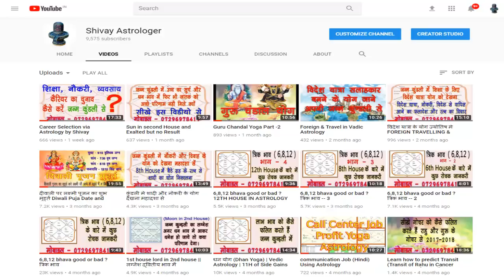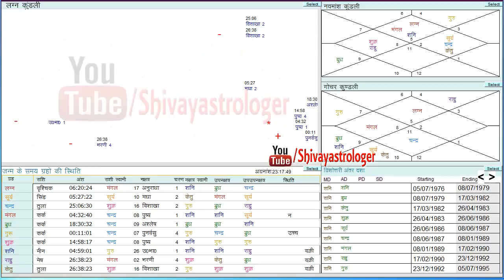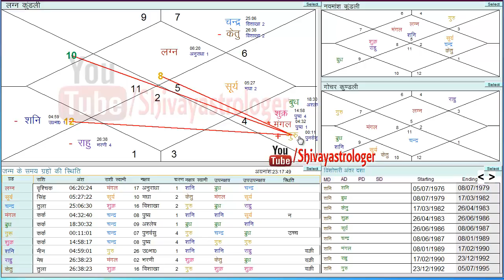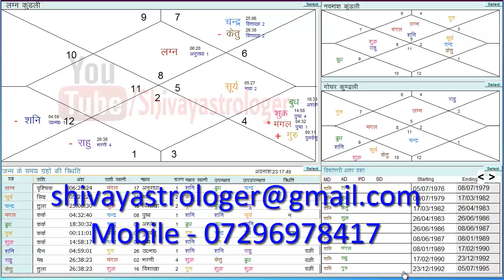Shivay astrologer kundali vishleshan – 16, शिक्षा, नोकरी और व्यवसाय का चुनाव केसे करे, Career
Shivay astrologer best
shivay astrologer youtube